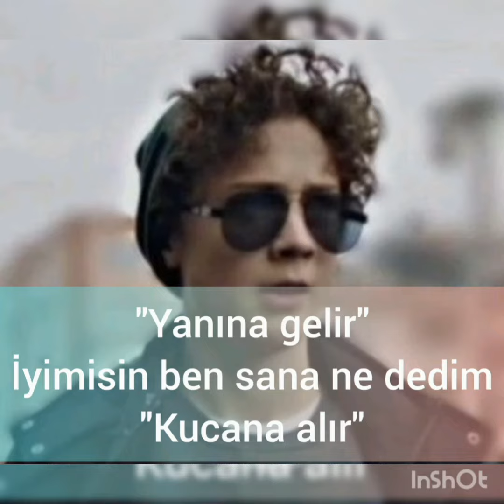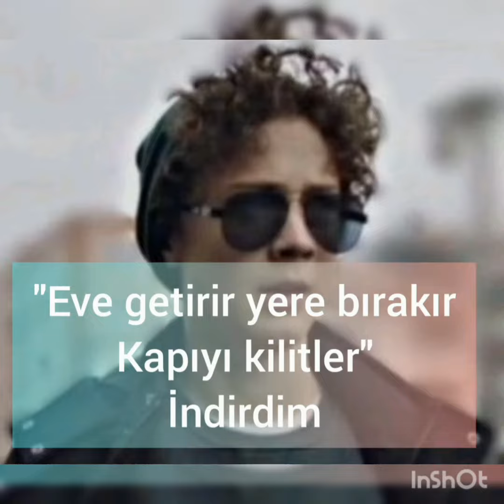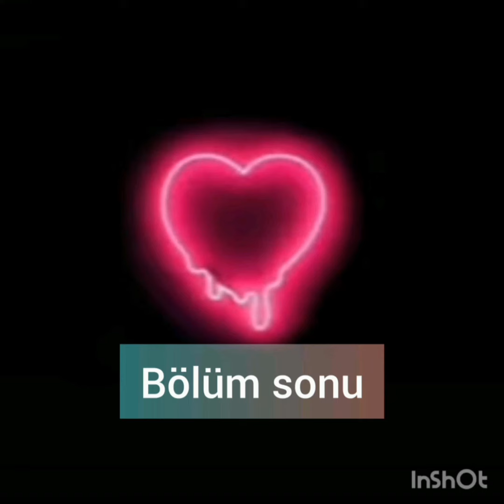Sadece Benimsin çağtu dizisi 6. bölüm